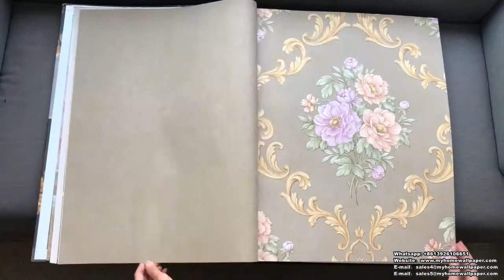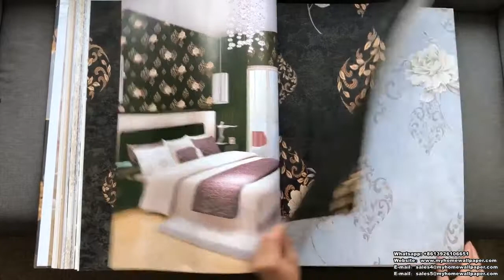A4-33 Home Decoration Fresh Natural Floral Design 1.06m PVC Korean Wallpaper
A4-33 Home Decoration Fresh Natural Floral Design 1.06m PVC Korean Wallpaper by MyhomeWallpaper Decoration

Catalog Name: A4-33
Material: PVC Wallpaper/1.06m Korean Wallpaper
Roll Size: 1.06*15.6M
Roll Weight: about 5.29 kg/roll
MOQ:4 rolls per design